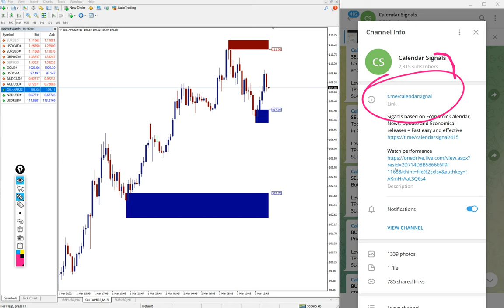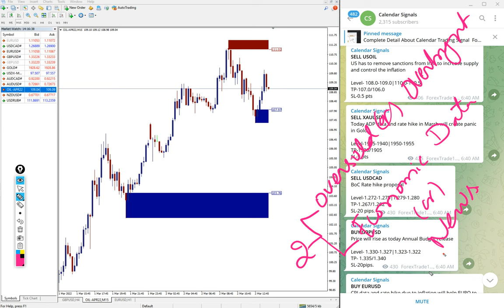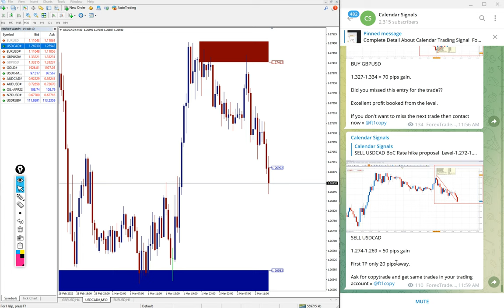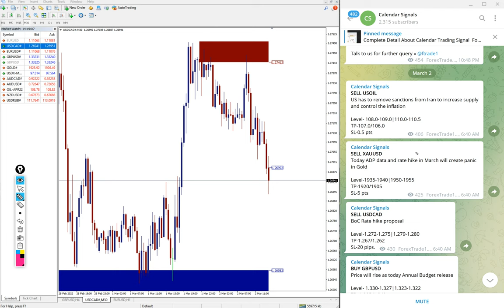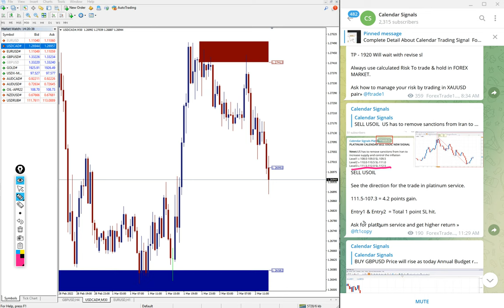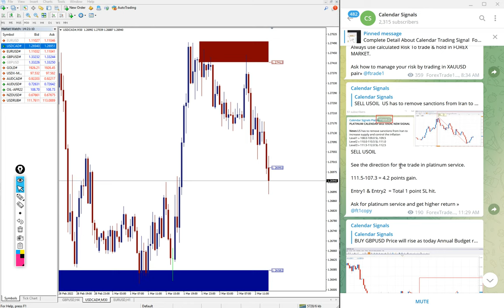2.3.2022 CALENDAR SIGNAL PERFORMANCE VIDEO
» SELL USOIL » 4.2 Point Gain (from paid signal level)
» SELL USDCAD » 50 Pips Gain